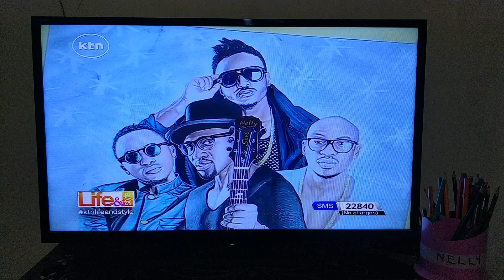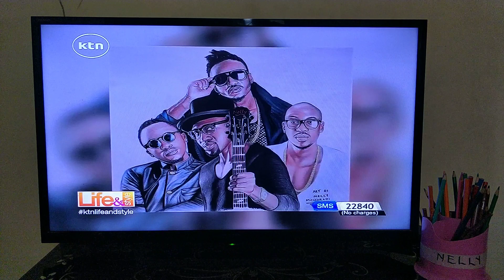KTN LifeandStyle - Nelly Mchoraji Gifted interview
A Kenyan Talented artist Nelly Mchoraji Gifted being interviewed on KTN life and style Programme. Talking about his gift and how he uses his talent to earn a living

Kindly
Buy me Coffee